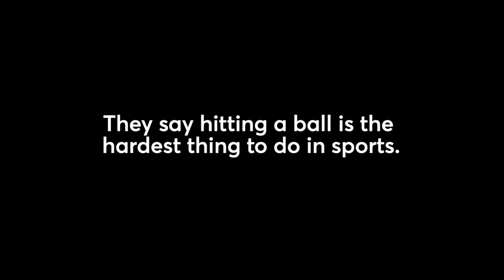The Hitting Vault Trailer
Learn to hit the ball harder than ever.
Coach Lisle’s training program, proven to create elite hitters.